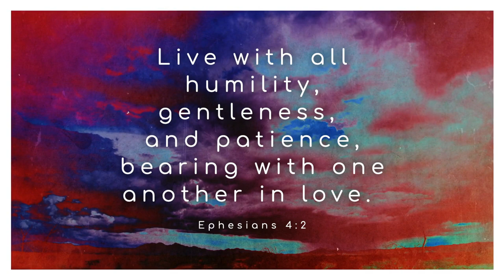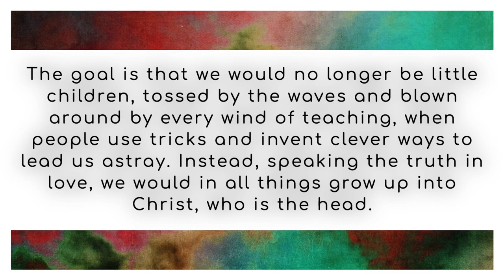Tuesday 5.11.21 Chapel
Chapel for Tuesday, May 11, 2021
Used with permission CCLI License CSPL090473​.